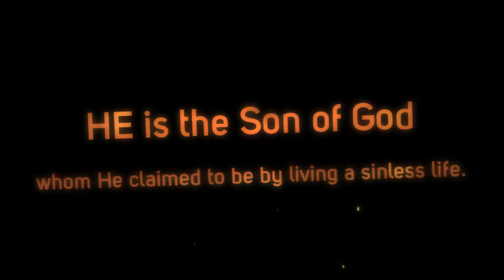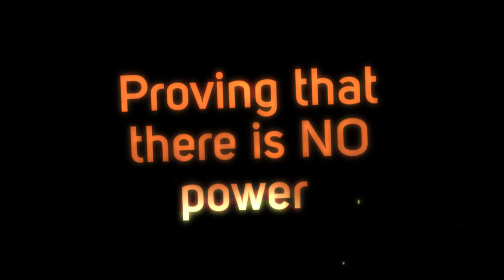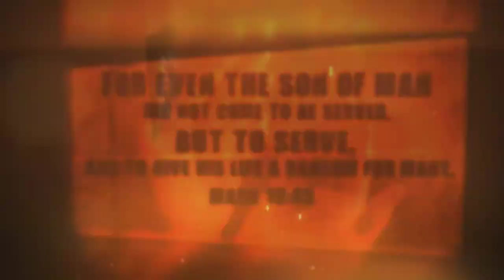The Gospel of Mark - Dr. Oliver L. Johnson, Jr. - BOOK TRAILER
The Gospel of Mark is the shortest of the New Testament gospels.  Often referred to as the “lion” of the gospels, Mark's account is unique in that it is a narration that focuses on the life and works of Jesus Christ, beginning from His baptism by John the Baptist to the discovery of the empty tomb after His crucifixion.  The Gospel of Mark presents  “Jesus in Action” as a servant, emphasizing more on what  Jesus did than on what He said.  This commentary on the Gospel of Mark gives you the meaning of scripture and how it applies to your life now and in the future.

Now available at Amazon.com and BarnesandNoble.com.

Please visit oljchristianenterprises.com.